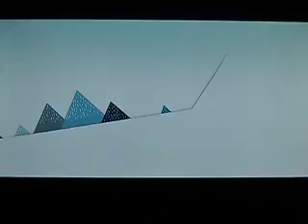"UKLETI PUTNIK" NA "ATLAS TV" promocija spota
Dražen Kaljević u emisiji "5 do 5" kod Marije Stanković promoviše spot za pjesmu "Ukleti putnik" i predstavlja Folklorni ansambl "Rumija" Bar.